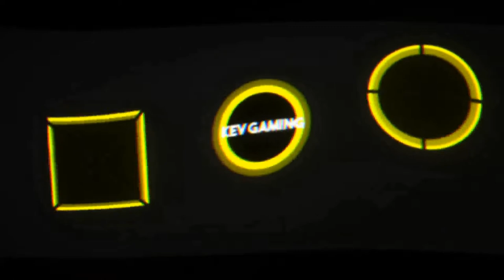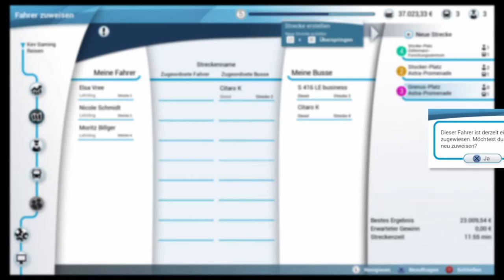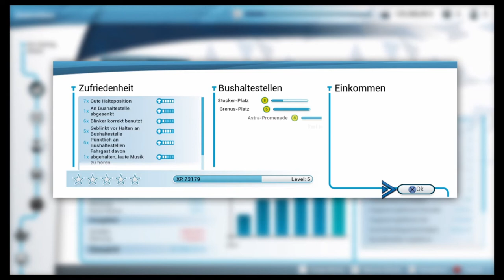Let's Play Bus Simulator #09 Nicht mein Tag